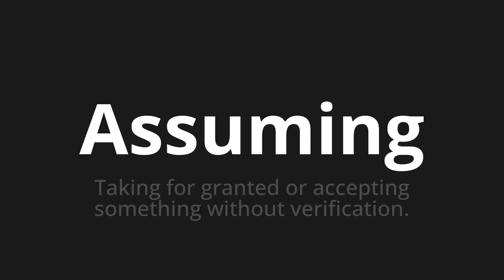How to pronounce Assuming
Master the Pronunciation of 'Assuming' - which means : Taking for granted or accepting something without verification. 📝 with @HTPronounce 🎓🗣️ - [Your Guide to English]

Learn to pronounce 'Assuming' perfectly in English with our easy and engaging tutorial by @HTPronounce! 📖📽️ In this comprehensive video, we provide you with native speaker examples 🗣️👂 and phonetic breakdowns 🎵 to ensure you get the pronunciation just right.

How to say Assuming in English